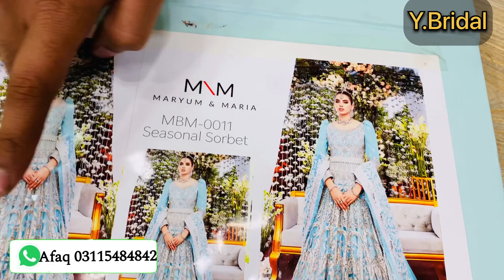Party wear fancy big Sale with long short Mexi